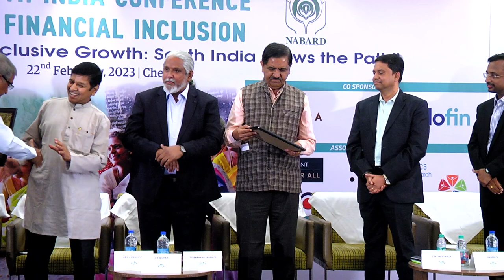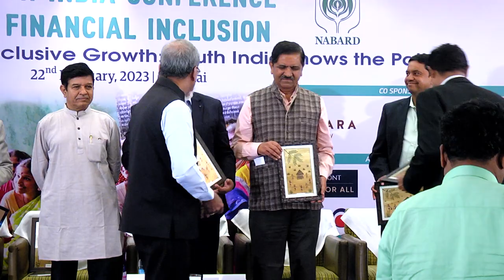Facilitating Inclusive and Sustainable Growth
South India Conference on Financial Inclusion
“Microfinance and Inclusive Growth: South India shows the Path”
22nd February, 2023 | Chennai

Session 2: Facilitating Inclusive and Sustainable Growth
Moderator:  Mr C P Mohan, Sector Expert

Speakers:
Mr Anburaj C, DGM, SIDBI
Mr A Ramesh Kumar, Chairman & MD, LaRaksha Impact Finance Enterprise Pvt Ltd
Mr Vivekanand Salimath, Chairman, IDF Financial Services Pvt Ltd
Dr L H Manjunath, ED, SKDRDP
Mr Ganesh N, Sr Vice President, Samunnati